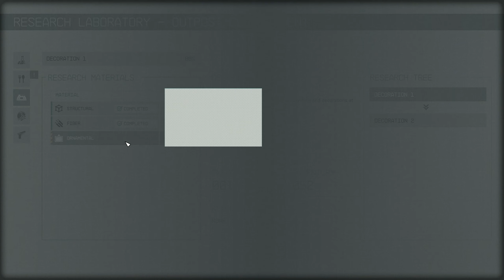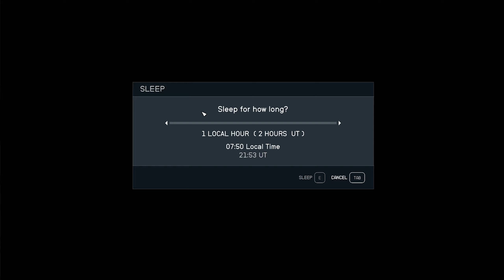Let's Play Starfield (PC) - No Commentary - Part 30 - ArahorPlays